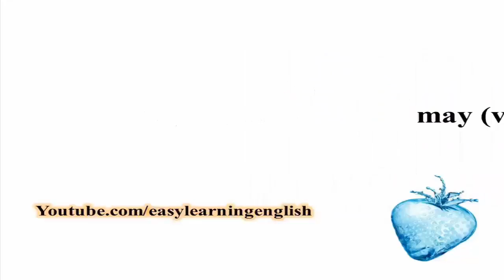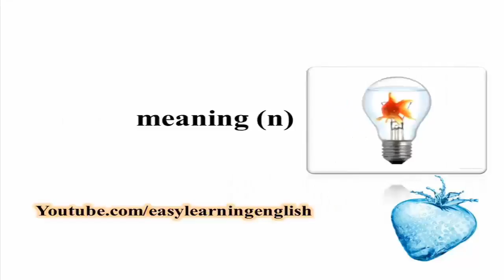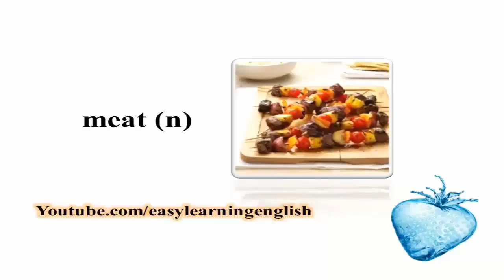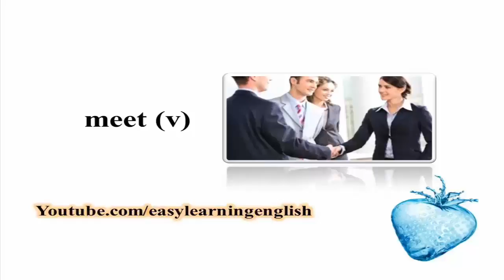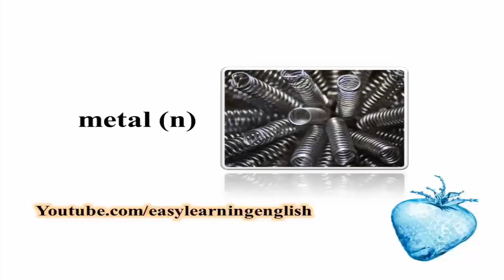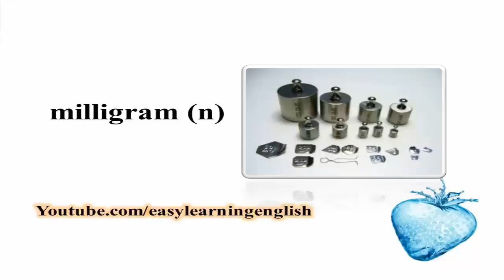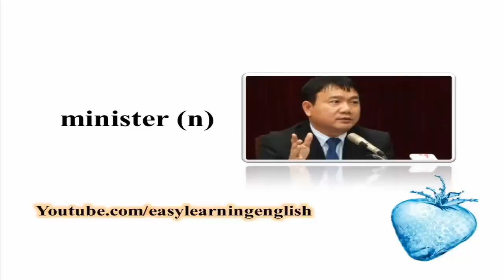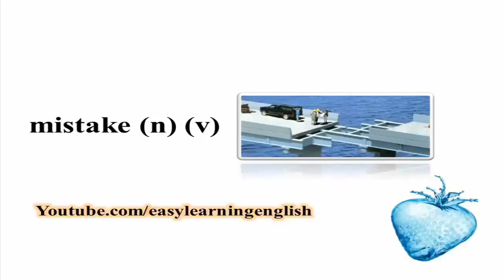English vocabulary - Post 24 - learning English vocabulary